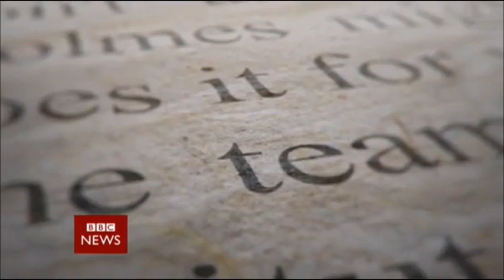BBC Weekend News intro and close 17.11.18 10pm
The BBC News Channel showed a 30 second countdown of the "BBC News Filler 2018/19" before "BBC Weekend News" with Clive Myrie on Saturday 17th November 2018 just after 10pm. After this was "BBC News" with Rachel Schofield just before 10:20pm.